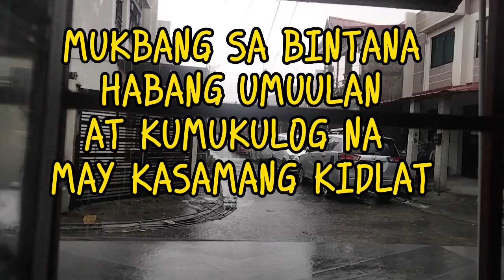MUKBANG SIYA NG BOY BAWANG WITH KALAMANSI//SPASOL NAMAN SA AKIN.